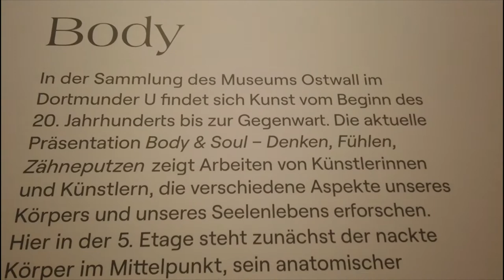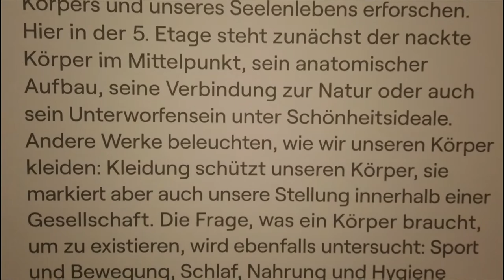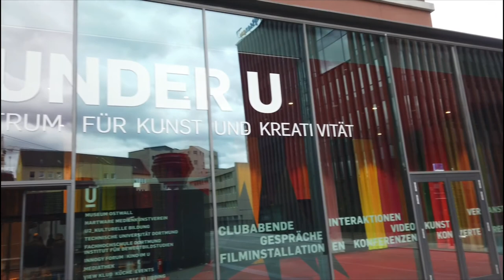Museum Ostwall im Dortmunder U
[Werbung|unbez./unbeauftr.]
⚠️ Achtung: KUNST❗⚠️
(Heute Kunstschule. Kultur muss sein!)
〰️ B O D Y & S O U L 〰️
🤔 Denken | Fühlen | Zähneputzen 🦷
👉 Neue Sammlungspräsentation im Museum Ostwall❗
📌 Nackte Fakten:
▪️ schonungslose Blöße, anmutend, natürlich, ausdrucksstark. .
✔ Unser Körper und wie wir damit umgehen:
▪️ Selbst- und Fremdwahrnehmung
✔ Unsere Seele:
▪️ ...was hat sie damit zu tun❓
▪️...was ist Furcht, was Glaube❓
📍 Diese und weitere kunstpsychologische Interpretationsansätze erwarten Euch in dieser spannenden Ausstellung in einer faszinierenden Location im Herzen von Dortmund.